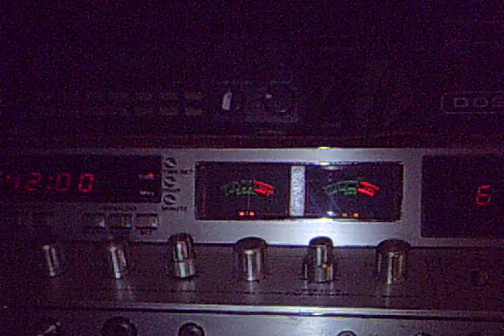cb radio ch 6 gigolo 574 of bklyn and black cat 146 of n.y.